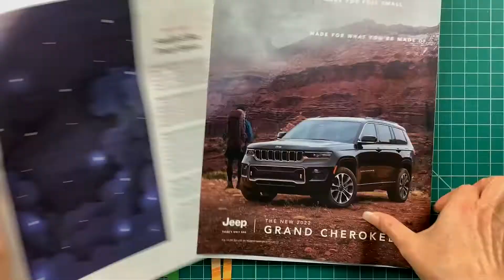Night Queen Collage | Analog collage | Cut and paste